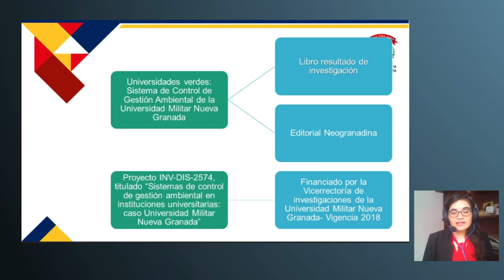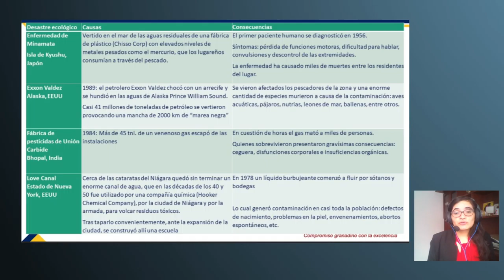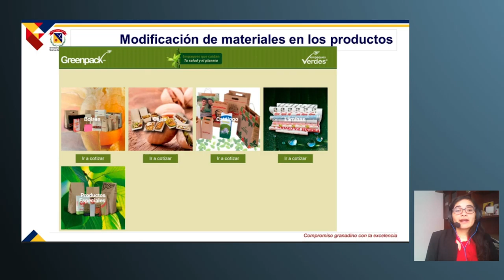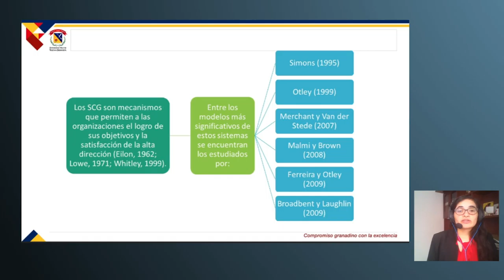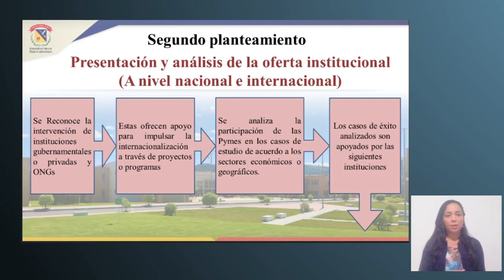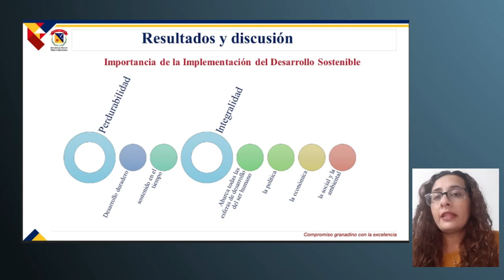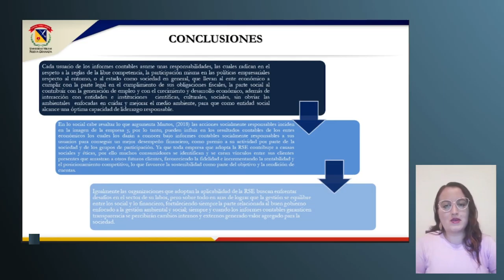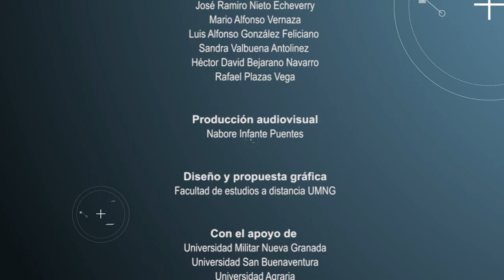III encuentro Neogranadino de la investigacion contable a distancia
El III encuentro Neogranadino de investigación contable permite fortalecer espacios de investigación, integrando la comunidad académica de Contadores Públicos a través de las redes de investigación, divulga el conocimiento por medio de la participación con ponencias de estudiantes y docentes tanto de nuestra universidad como también de otras universidades, este año la conferencia principal:  Sistema de Control de Gestión Ambiental de la Universidad Militar Nueva Granada bajo el enfoque de universidades verdes , que permite aproximarnos a nuevo conocimiento.